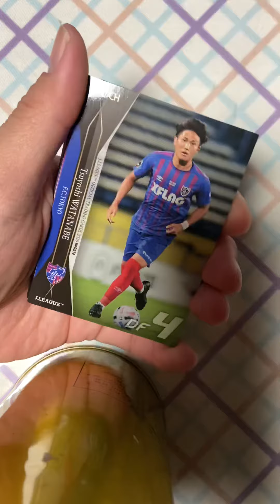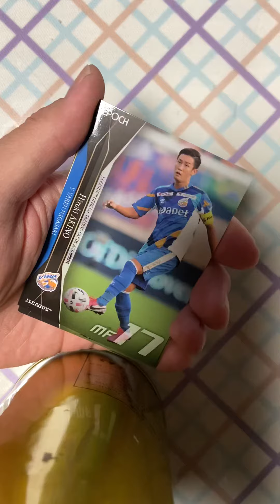2020J.LEAGUE OFFIAL TRADING CARDS Jリーグオフィシャルトレーディングカード